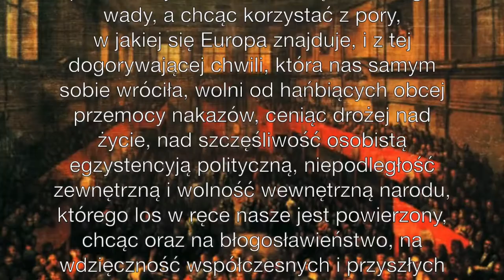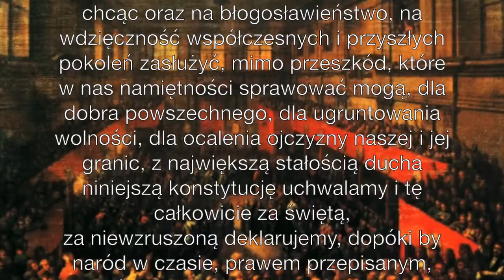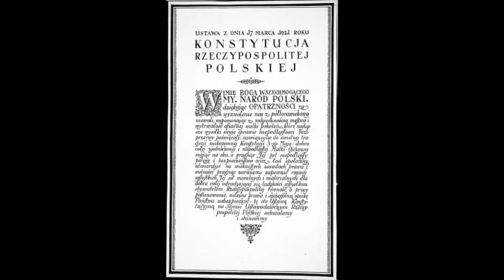Konstytucja 3 Maja - film dokument